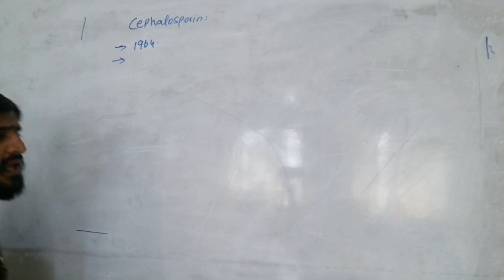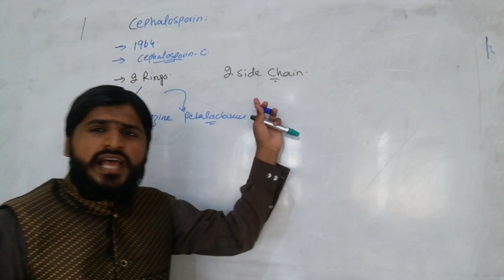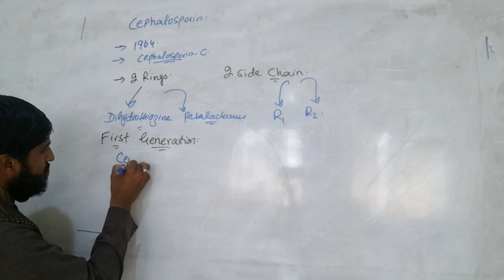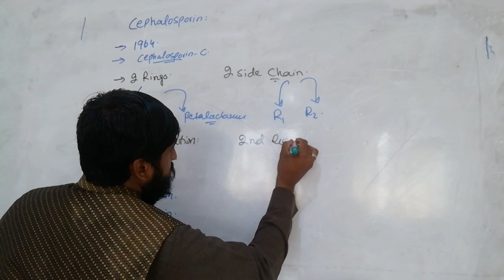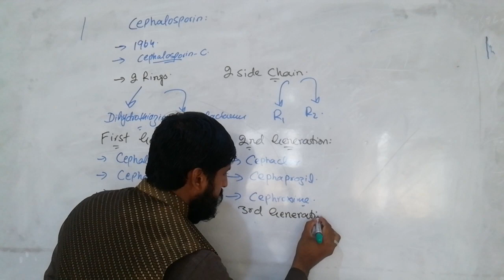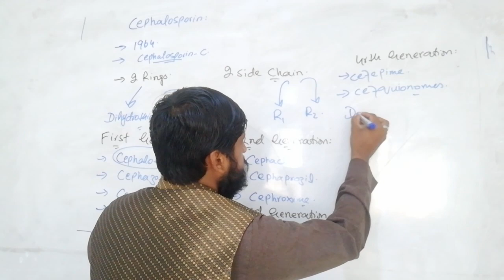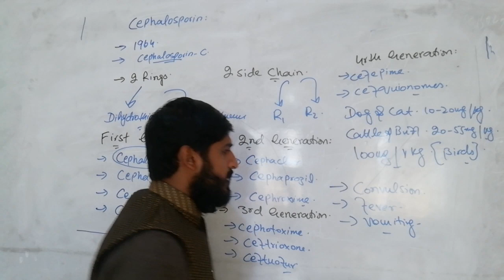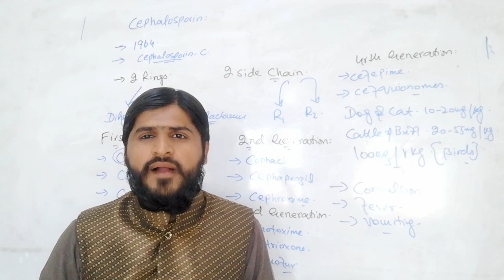Cephalosporin Antibiotic group.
Short informative Lecture.
Any questions please ask in comments OR mail to me.